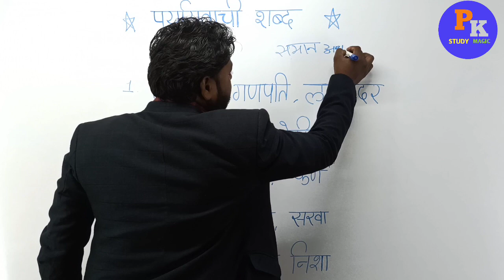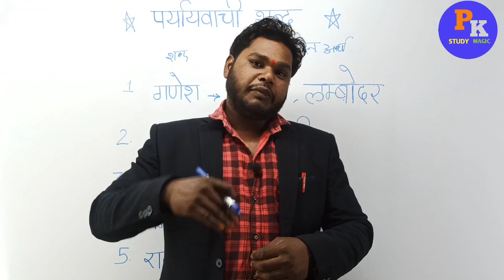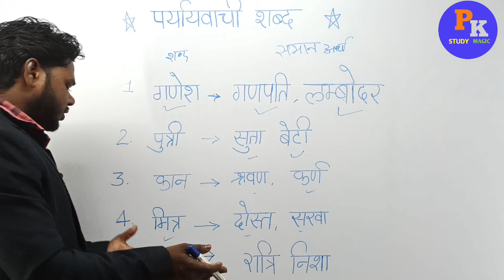पर्यायवाची शब्द। Paryayvachi shabd । Paryayvachi shabd kise kahate hain। PK STUDY MAGIC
पर्यायवाची शब्द। Paryayvachi shabd । Paryayvachi shabd kise kahate hain। Paryayvachi shabd 5 and 8 class। PK STUDY MAGIC

Paryayvachi shabd kaise banaye
Paryayvachi shabd hindi me
Paryayvachi
paryayvachi shabd 5 class
Paryayvachi shabd 8 class
Paryayvachi shabd 10 class
Paryayvachi hindi me
Hindi vyakaran
Paryayvachi shabd trick
Paryayvachi shabd yaad krne ka trick
Samaan arth wale shabd
समान अर्थ वाले शब्द
पर्यायवाची
पर्यायवाची शब्द
पर्यायवाची शब्द हिंदी में
पर्यायवाची शब्द याद करने का ट्रिक
50 पर्यायवाची शब्द
20 पर्यायवाची